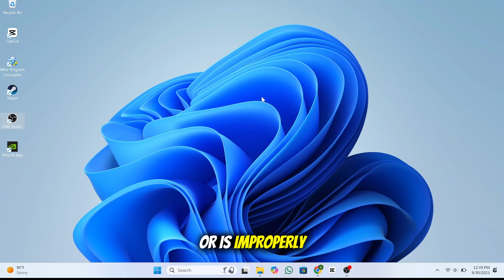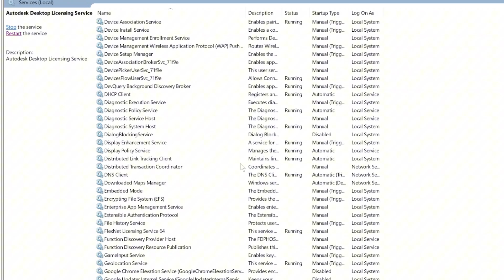Fix license manager is not functioning or is improperly installed Autocad / Revit - Windows 10/11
The license manager is not functioning or is improperly installed Autocad Revit in Win11/10/7 Fix
When launching AutoCAD or Revit on Windows 11, 10, or 7, you may encounter the error:
“The license manager is not functioning or is improperly installed” (sometimes followed by “will shut down now”). This stems from failures in the Autodesk licensing infrastructure—typically in the Autodesk Desktop Licensing Service (ADLS), FlexNet licensing, or the Autodesk Single Sign-On (AdSSO) component.

This guide provides a deep-dive, step-by-step diagnostic and remediation procedure:

Service health check & configuration

Ensure Autodesk Desktop Licensing Service is running, set to Automatic, and properly “logged on” as Local System.
+2
Autodesk
+2

If using older AutoCAD versions, verify FlexNet Licensing Service 64 is active.

Version matching & component updates

Update ADLS and AdSSO to compatible versions matching your AutoCAD/Revit release.
+2
Autodesk Forums
+2
If components fail to auto-register, manually re-register them via the command-line AdskLicensingInstHelper.exe using your product .pit file.
+2
Autodesk Forums
+2

Date, time & certificate check

Ensure system clock, time zone, and certificate chain (root CA) are valid—discrepancies can block license validation.
Autodesk
+2
+2

Permission & firewall/antivirus exceptions

Grant full access and exclude these processes from antivirus or firewall:

AdskLicensingService.exe

AdskLicensingAgent.exe

Temporarily disable security software to test.

Clean uninstall & reinstall licensing stack

Uninstall ADLS via uninstall.exe, purge residual files (ProgramData, registry under HKLM\SOFTWARE\Autodesk and HKCU\SOFTWARE\Autodesk), then reinstall ADLS with “Unblock” property enabled.
+2
Autodesk Forums
+2

Repair or reinstall AutoCAD / Revit

After restoring licensing service health, perform repair installation or full reinstall of the host application.

Before reinstall, delete residual licensing data (e.g. in C:\ProgramData\FLEXnet, %TEMP%)
+2
Autodesk Forums
+2

Network & connectivity validation

Some errors arise if api.autodesk.com or licensing endpoints are blocked. Check DNS, firewall, VPN settings.
Autodesk Forums
+2
Autodesk Forums
+2

Edge cases & fallbacks

If multiple Autodesk versions exist (e.g. 2019, 2020, 2023), version conflicts sometimes cause licensing to break.
Autodesk Forums
+1

In extreme cases, restoration to a previous OS state or fresh Windows install may resolve deeply rooted conflicts.

By following the above escalation sequence—starting from services → component updates → permissions → clean installs → network checks—you’ll address both common and cryptic root causes of the “license manager not functioning” error on AutoCAD/Revit across Windows versions.
Welcome to TechFix Arena – your go-to place for fixing Windows errors, software problems, and PC performance issues. 💻

We create step-by-step tutorials, troubleshooting guides, and pro tips to help you solve common and advanced problems in Windows 10, Windows 11, Microsoft apps, and popular software. From fixing crashes, blue screens, and update errors to boosting speed and optimizing your computer — we’ve got you covered.